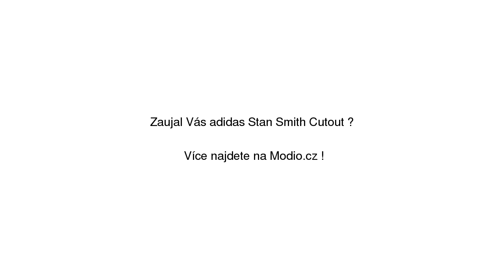Adidas Stan Smith Cutout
Adidas Stan Smith Cutout se slevou 14% na Modio.cz. Dámské tenisky Adidas sportovní styl, nízké. Modio.cz - módní inspirace i možnost nákupu online.